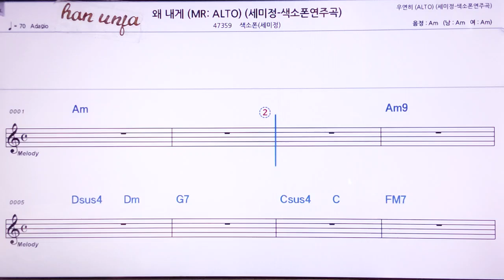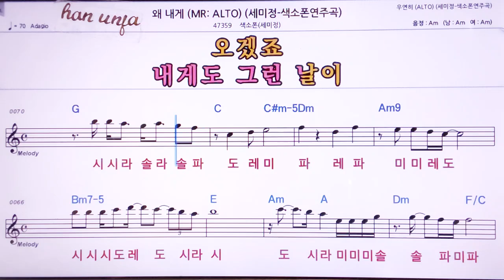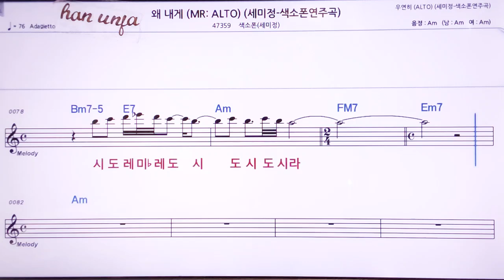💖왜 내게/색소폰*세미정(계명 가사 동시) 👍MR,노래방, 악보, 코드,Karaoke With Sheet Music